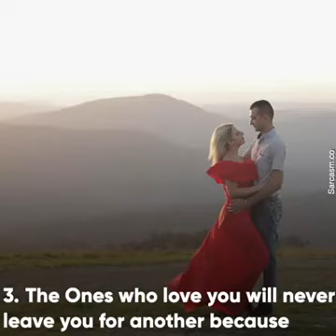True Happiness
True happiness is state of mind constantly being in love with yourself. For being truly happy you neither need other people nor materialistic things. “Happiness is the consequence of personal effort. ,
True happiness is enjoying your own company and living in peace and harmony with your body, mind and soul.